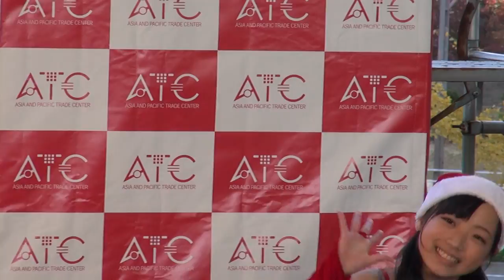S-Qty(朝香)＆my♪ラビッツ(優美)withリトルスター☆(ちはる、みゆ)＠大阪南港ATC潮風のステージ 【ATCご当地めぐり(岡山編) 】20131201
平成25年12月1日(日)大阪府の南港ATC(アジア太平洋トレードセンター)潮風のステージにて行われました岡山県のPRイベントより、S-Qty(朝香)、my♪ラビッツ(優美)、リトル☆スター(ちはる、みゆ)のステージ第二部です。